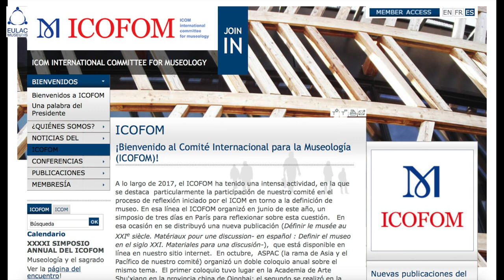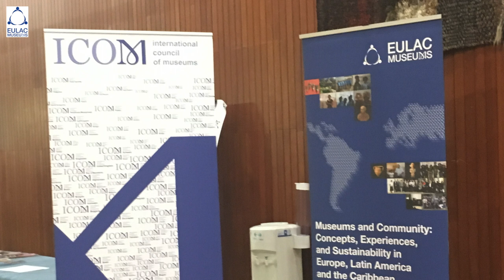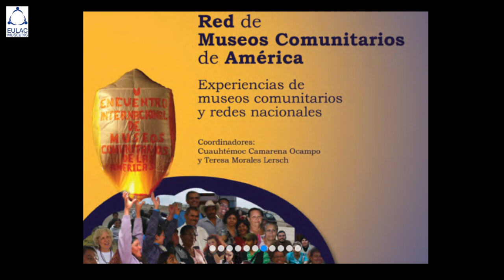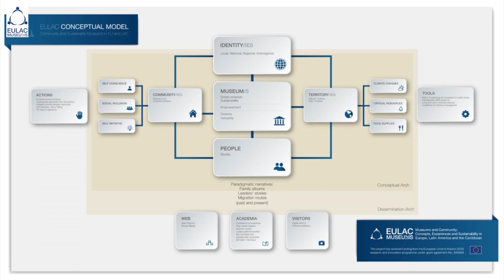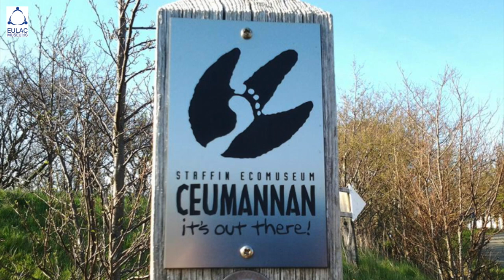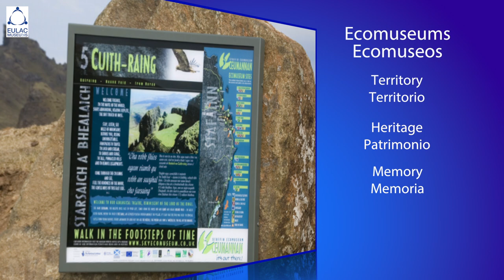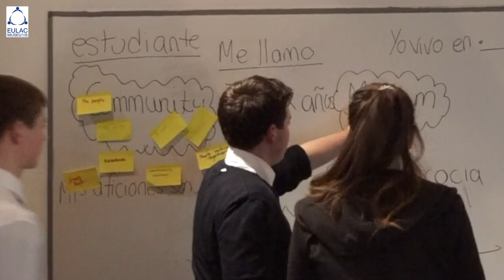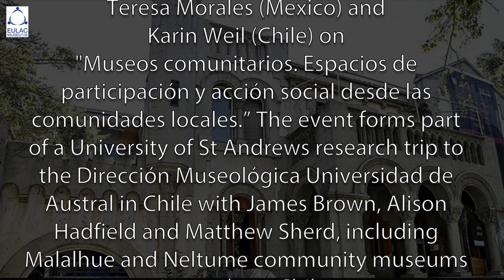Dr Karen Brown, ICOM Chile Presentation